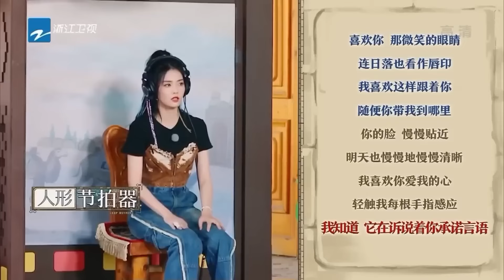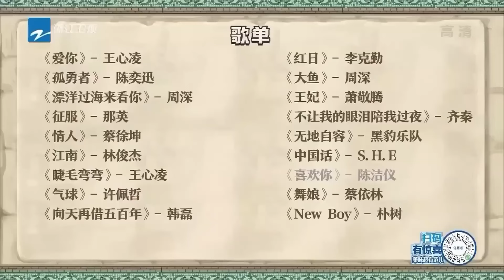周深在《奔跑吧》究竟唱了多少歌！深深不会是来开“演唱会”的吧？化身声乐导师他超专业！|奔跑吧 2024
👀经典游戏混剪大放送 看跑男团如何爆笑成长~ 和#李晨 郑恺 沙溢 白鹿 周深 范丞丞 宋雨琦 张真源 一起奔向绿色！🌼